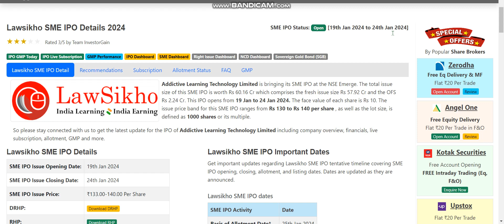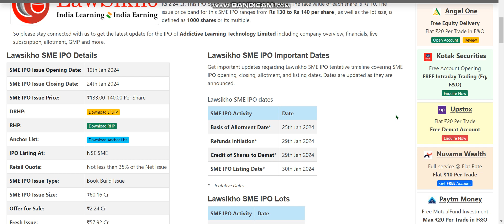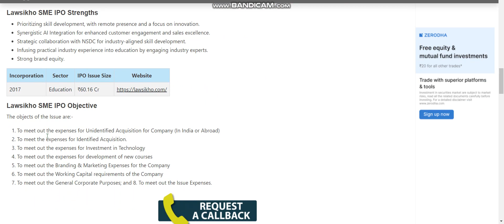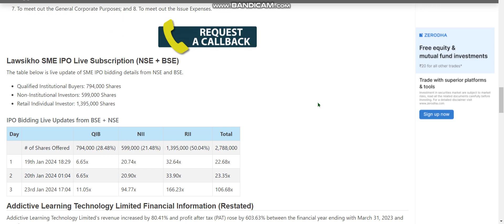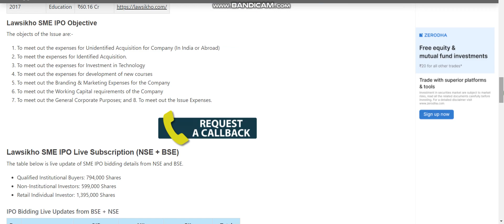Lawsikho SME IPO Review | Lawsikho SME IPO GMP |Apply or Not?